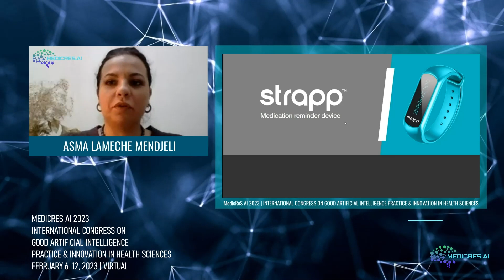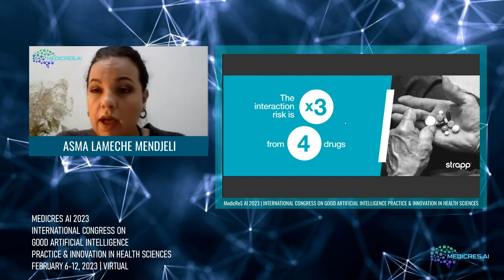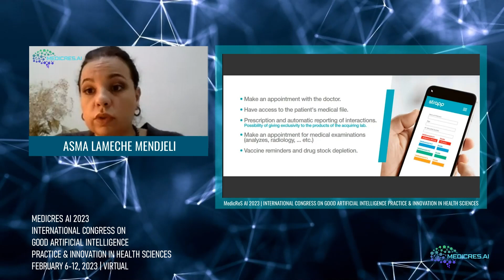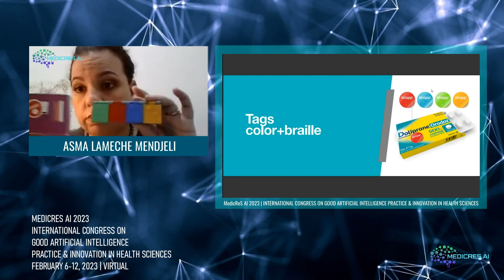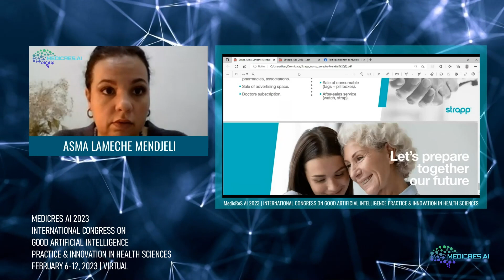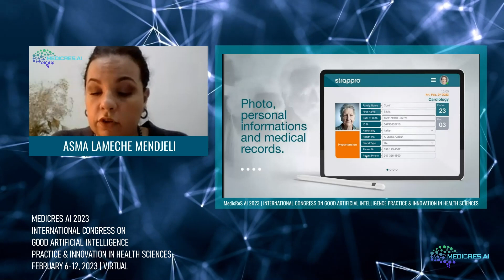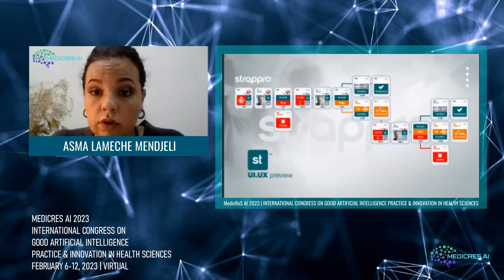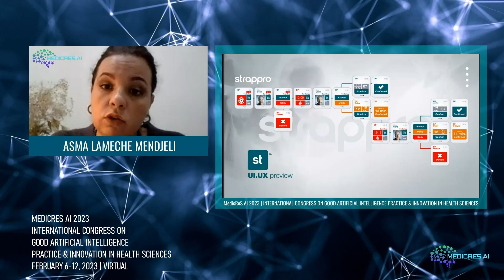Asma Lameche MENDJELI | MEDICRES AI 2023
With the presentation of Asma Lameche MENDJELI, our congress section on "MEDICATION REMINDER DEVICE; STRAPP" is now live!

In our congress
Introducing current examples of artificialintelligence and robotic technologies in health, investigating the effects of robotic and artificial intelligence-based new health technologies and systems on individual/publichealth, discussing the potential benefits of artificial intelligence and roboticapplications in health with ethical and legal dimensions, developing health applications of robotic and artificial intelligence technologies In this context, dissemination, optimization, and cooperation between stakeholders, dissemination of the use of artificial intelligence and robotic technologies in Health/Medicaleducation and increasing interdisciplinary/multidisciplinary studies, use of big data modeling and analytics tools for the healthsector, and improving service quality and satisfaction in the health sector. It is aimed to emphasize the importance of smart systems and to share academic, sectoral, and innovation-based information on digital hospitals and metaverse topics.
Hoping to see you among us at this great international meeting...